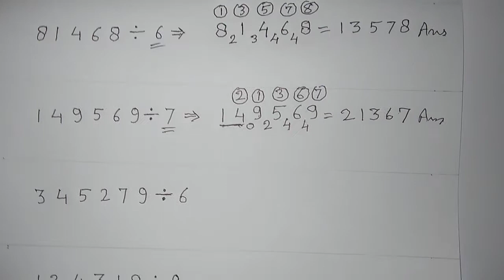Shortcut to divide any number by single digit number बड़ी संख्या का एक अंकीय संख्या से भाग की trick#